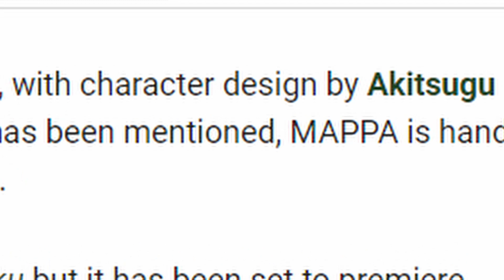My Hopes For Bleach’s Final Arc